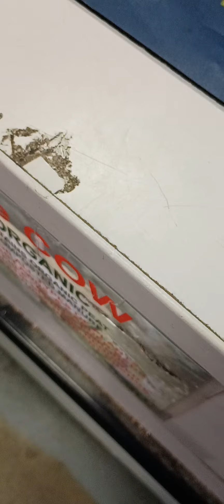I need my chicken feed